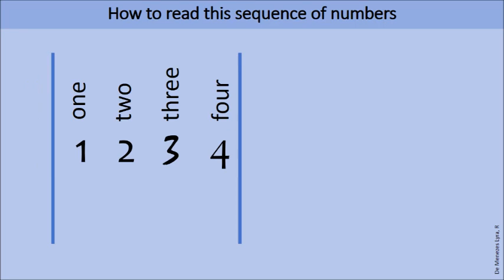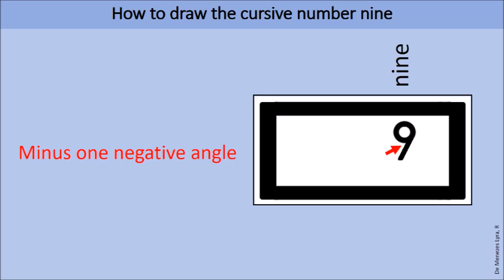The typographic origin of the numbers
The typographical origin of the medieval numbers by using the small abacus of AL-KHWARIZMI.
Muḥammad ibn Mūsā al-Khwārizmī - Arabic: محمد بن موسى الخوارزمی‎;
The ancient calligraphy of the Algorithmi De Numero Indorum.
The logic of the eleven numbers by AL-KHWARIZMI(Muḥammad ibn Mūsā al-Khwārizmī).
The medieval numbers created by using the small abacus of AL-KHWARIZMI.
The numbers and its calligraphical shape by using the small abacus of AL-KHWARIZMI.
Pareidolia of ancient numbers.